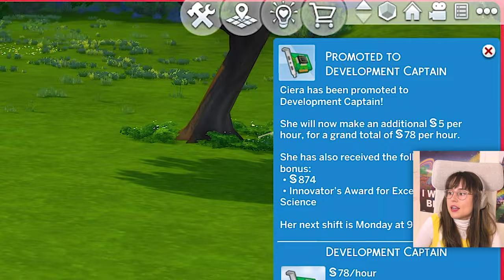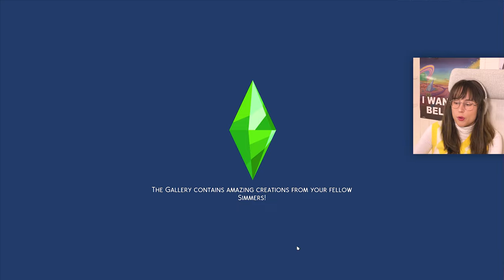What Happened to My Sim?! - Sims 4 Legacy Challenge (Part 10)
Join me in Part 10 of *The Sims 4 Legacy Challenge* where the Flower Bunny makes a shocking appearance, Vladdy Daddy sparks mayhem, and Lou turns into a ghost(?!). I mean - will this chaotic family survive? My hopes are not high.

*Socials:*
No

*Time stamps*
00:00 Intro
00:14 Lets play begins
03:50 The Flower Bunny
07:46 Lou Shenanigans
10:02 Just family gameplay
14:11 Roof build fix
14:23 Back to Gameplay
15:45 Vladdy Daddy
17:19 The name mystery
18:08 Even more family gameplay
20:13 Lou turns into a ghost(?)
20:43 Giving birth!
21:38 The new baby!
22:19 Outro